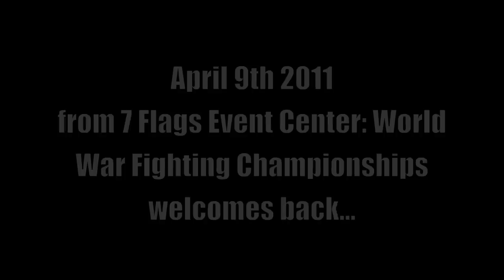World War Fighting Championships II : Chuck Grigsby prepares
chuck grigsby returns to World War Fighting Championships april 9th 2011 at 7 flags event center